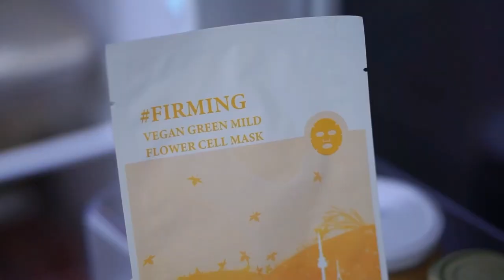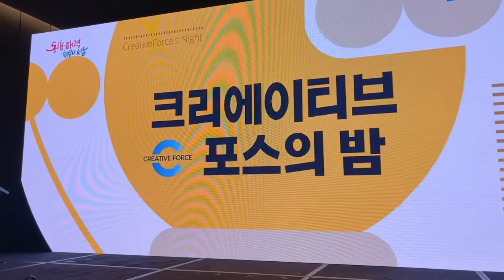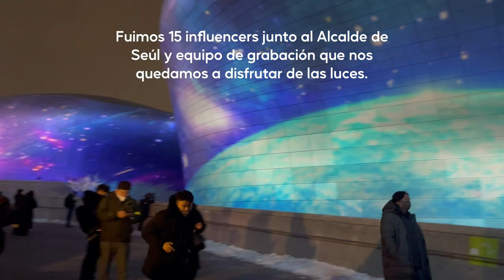¡RECIBÍ UN PREMIO EN COREA! Les cuento todo el chisme 🔥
Nos vemos por instagram y tiktok también.👇🏻